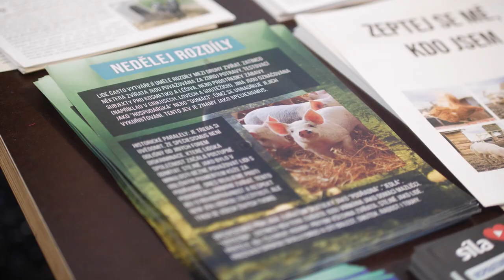VeganFest 2024 - Aftermovie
Jak vypadal VeganFest 2024? Podívejte se sami! 🌱🎉
Mimochodem, stále můžete zpětně podpořit festival!